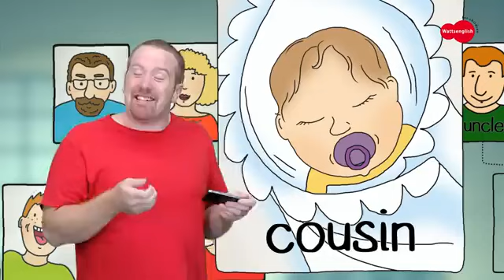Family Story for Kids from Maggie And Steve | Speaking and Learning Wow English TV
Steve and Maggie are putting together their family trees. Steve also shows us pictures of his family members. But where is Maggie? Is she “making” a family tree? Let’s jump into this English clip for children with Steve and Maggie. Steve repeats words such as a sister, a brother, a mum and a dad. HAVE FUN and learn English speaking! ESL free spoken English with Steve and Maggie is fun.